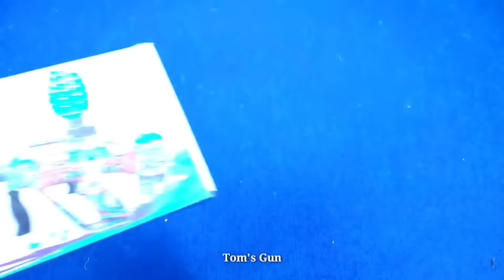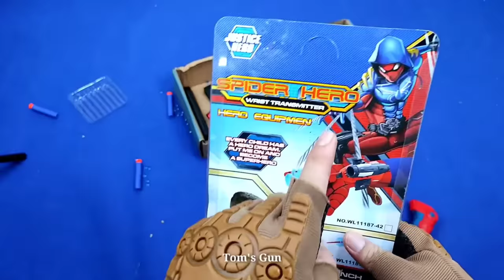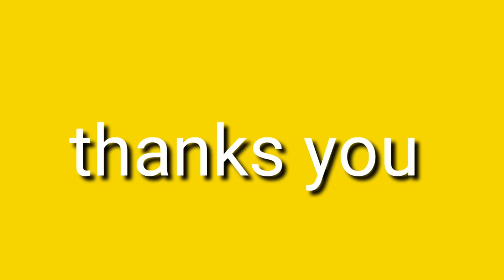Collecting 7 Sniper Rifles and AK47 Guns Gell Ball Blaster Gun Spiderman Gloves Machine Guns Shotgun